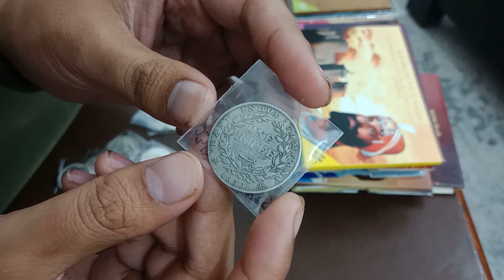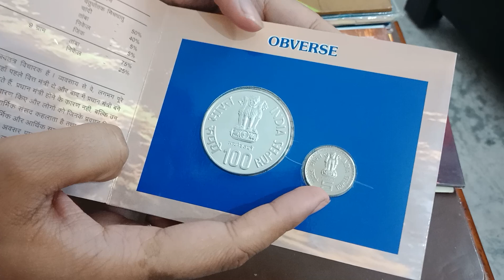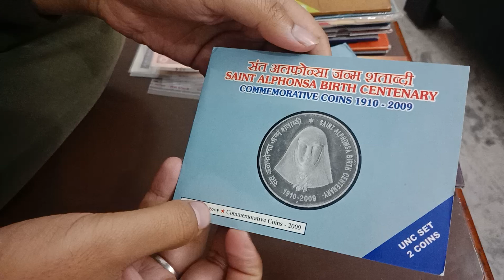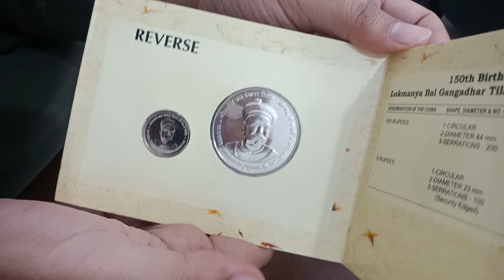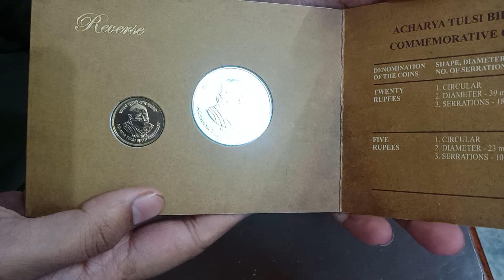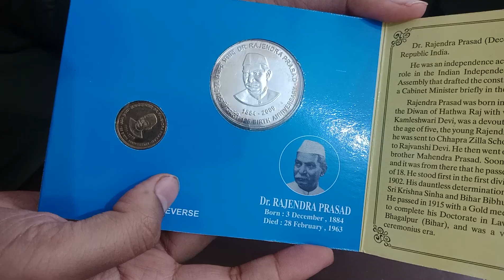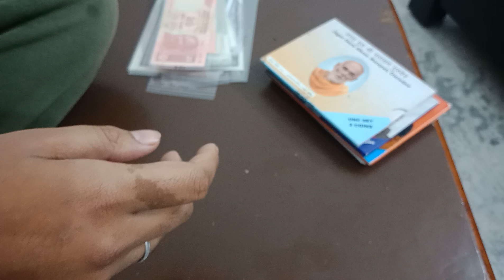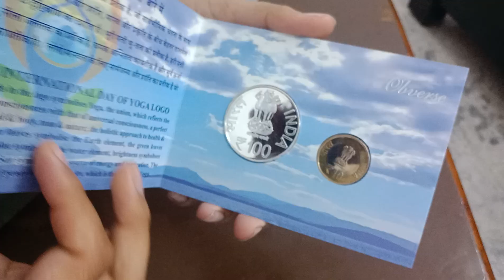Buy Indian Unc Set Value and British India Coins Value